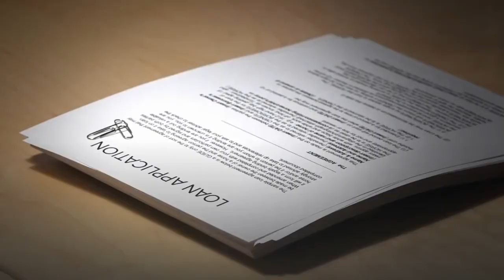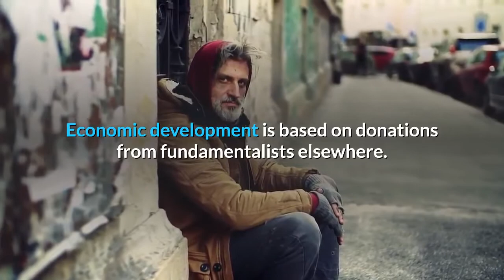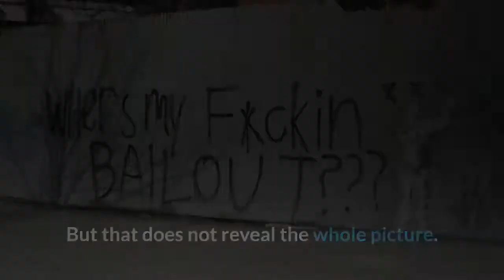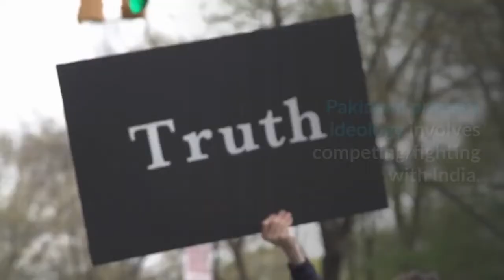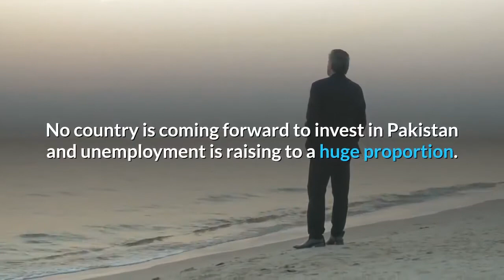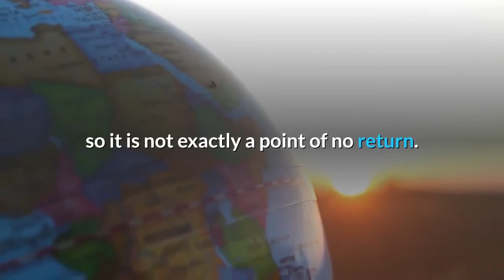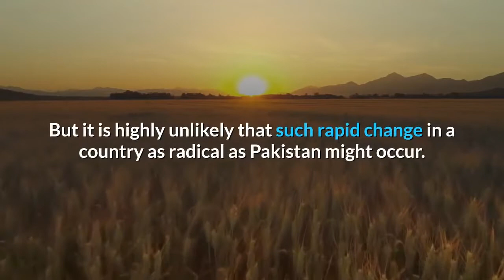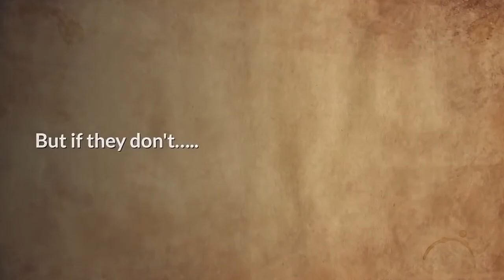🔴Will Pakistan be Bankrupt by 2020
Pakistan is a growing economy and is the 25 largest economy in the world. Even though India and Pakistan became independent a few days apart from one another, Pakistan could never compete with India on the basis of the economy.
 Pakistan has been and is facing problems within its territory. Internal conflicts, attacks from harbored terrorism, the Army is trying to topple the elected Government ( Pakistan was under military rule during Pervez Musharraf's tenure). These are some of the problems halting Pakistan's growth. Having said that, Pakistan continues to strive.
Although Pakistan's debt is relatively small, which is USD 380 per person.
Pakistan has allocated 45 percent of its GDP for loan repayment. An internal crisis can lead to Pakistan using up this allocation, leading to a default.
Agriculture is showing negative growth, and exports have taken a massive hit.

The problem is that 50 billion USD are due for repayment .
This loan repayment situation remains until the end of the coming year. So Pakistan's economy, if withstands this pressure, it is all good, but if it cannot, then a situation worse than the bankruptcy will loom large.
The economic issues will attract more pressures on Pakistans nuclear program.
Pakistan needs a Houdini act to get out of this problem. It will need to trade and get aid from China. I think they will pull it off...unless China looks away.
The problem here is not about the debt. Pakistan is totally dependent on foreign aid, especially from the US, to pay interest on its foreign debt. While India actually does commerce to pay the debt.
Given the dwindling US aid and dwindling foreign exchange from Arab countries as Arabs themselves are in economic turmoil, Pakistan is in a dire state. Pakistan has been begging from Paul to pay Peter's debt till now. Now Paul finds that Pakistan deceived him and made a big fat fool of him. They hosted Osama and continue to host the Haqqanis.
So how will Pakistan pay to Peter now, even though the amount is small?
As to what will happen?
What happens when you don't pay your loan or your credit card bill?
You start getting calls/house visits from the recovery guys, and finally, the bank seizes whatever you have to recover their money.
In this case, China is the bank.
If you think that this is a wrong assessment, please check with Sri Lanka, Kenya, Zimbabwe,Angola,Venezuela,
Next in line is Pakistan.